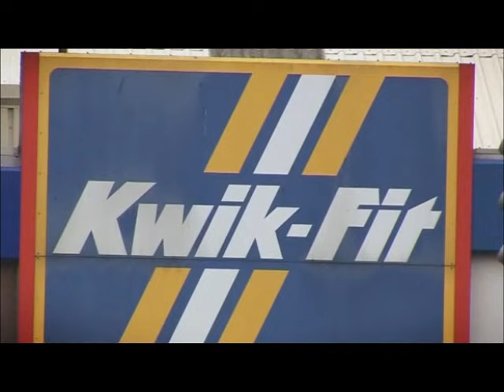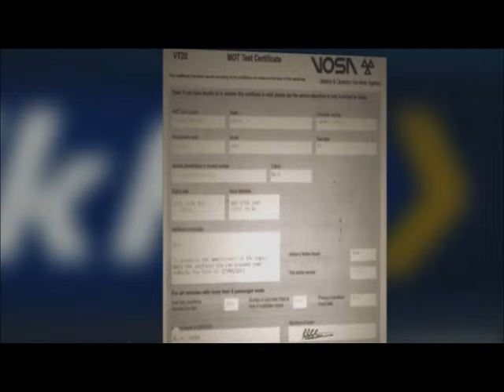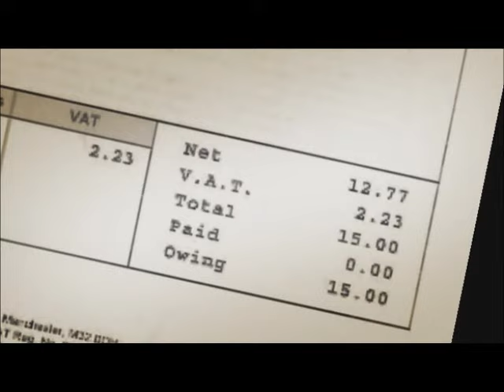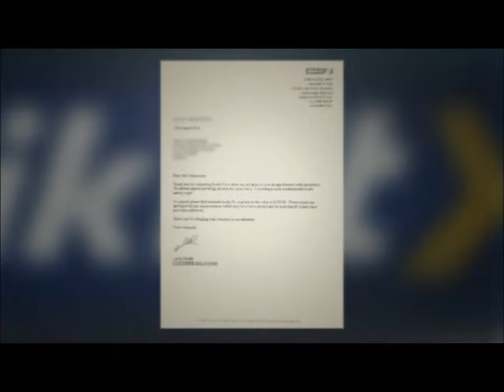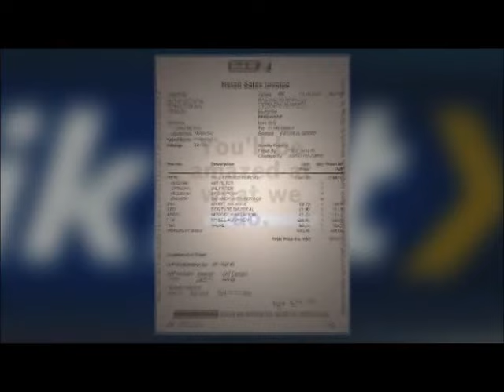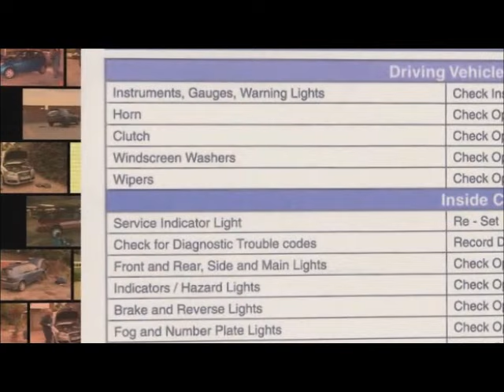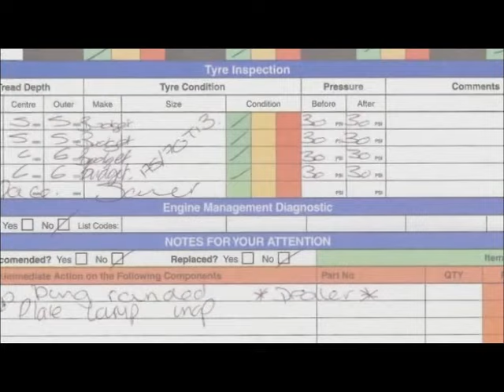Kwik-fit Car Rip-off Watchdog.wmv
Kwik-fit Car Ripped-off Watchdog Series